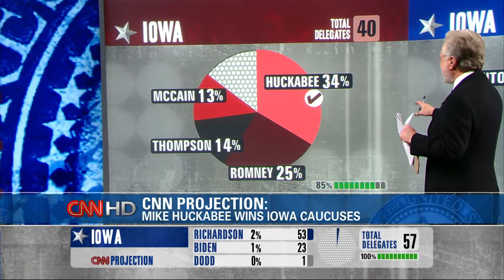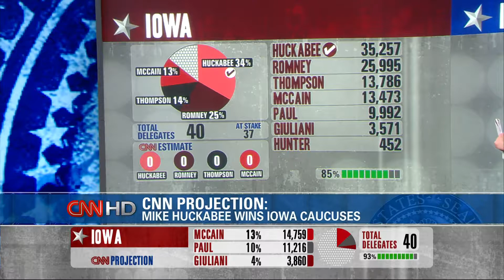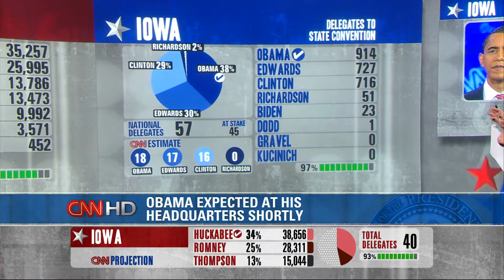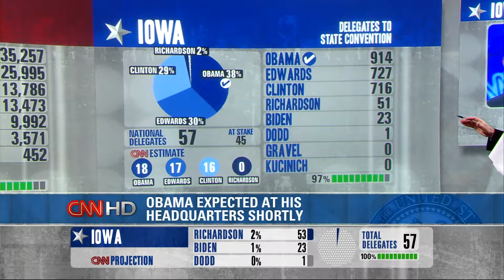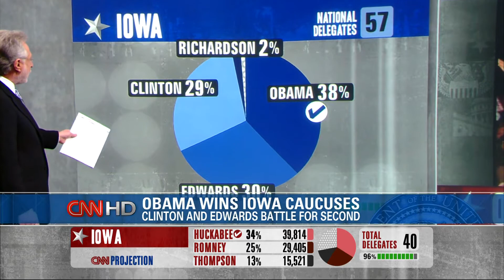Obama Iowa Caucuses Victory Speech 2008 (CNN HD)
Live coverage of the 2008 Iowa Caucuses results on January 3, 2008, including Senator Barack Obama's victory speech in Des Moines.  Obama's victory over Hillary Clinton and John Edwards was a surprise to many in politics, and likely necessary for his eventual nomination.  The video takes place in the 11pm EST hour.

0:00:08 - analysis & results with Wolf Blitzer
0:07:11 - Obama's victory speech
0:20:43 - more analysis & Biden withdrawal announcement

Technical: Recorded via Firewire from a cable box to a 1080i .ts file format.  Stored for 11 years.  Converted with Handbrake to 1080p60 video for YouTube.  Despite CNN's fantastic HD video and graphics, Obama's speech was carried in standard definition since their HD coverage was not so complete in 2008, but at least it's very good SD.